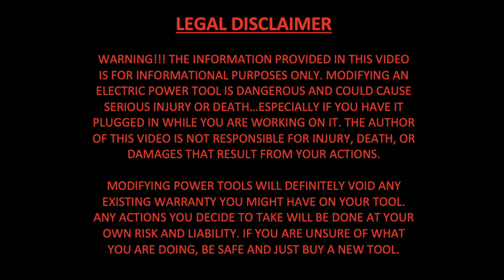Electric Trimmer Switch Fix - Black & Decker GH3000 Trimmer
If you have a Black & Decker GH3000 Trimmer (or similar) that has stopped working, and your problem happens to be the same as mine, this fix might save you the trouble of buying a brand new trimmer. It was such an easy fix, I figured I would share it with you in my first ever YouTube Video.

Please read the disclaimer and leave me any comments you might have.